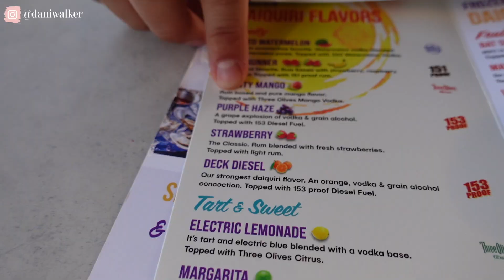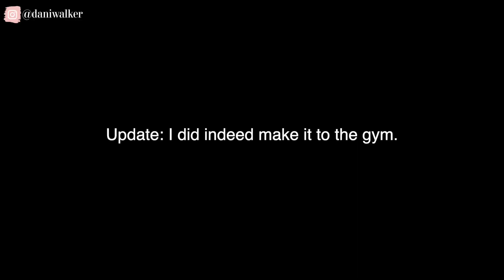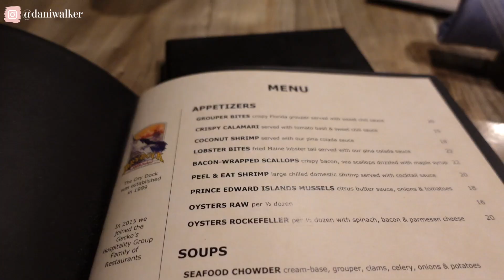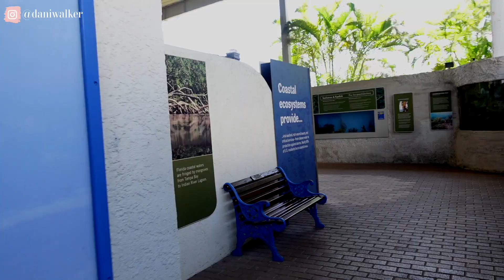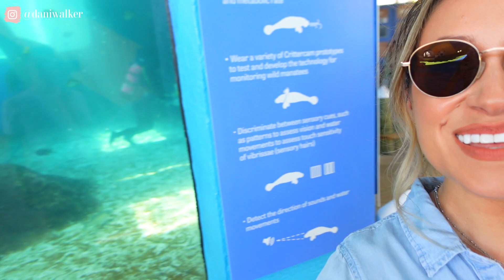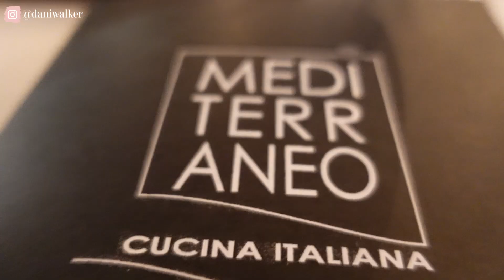Florida VLOG | Feeding Giraffes and Jet Skis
I visited Longboat Key Florida and had an incredible time exploring the state. I had the opportunity to drive a Jet Ski for the first time, feed giraffes at Busch Gardens, play on gorgeous white sand beaches, and eat so much tasty food.